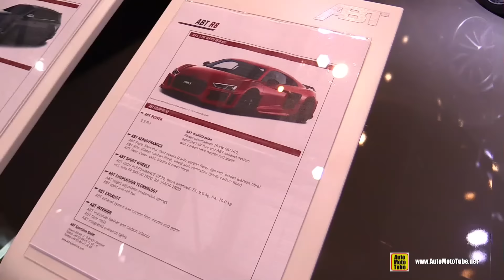2017 Audi R8 ABT - Exterior and Interior Walkaround - 2017 Geneva Motor Show